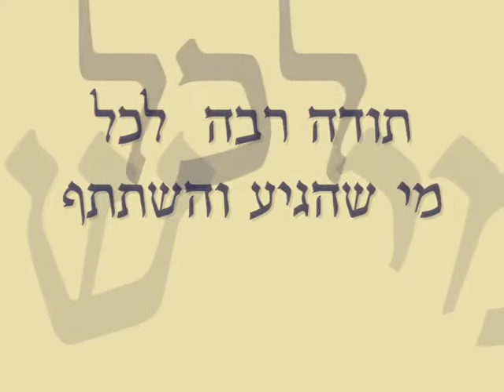21.01.2017 cesyria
טיסה על קו החוף  חדרה - עתלית